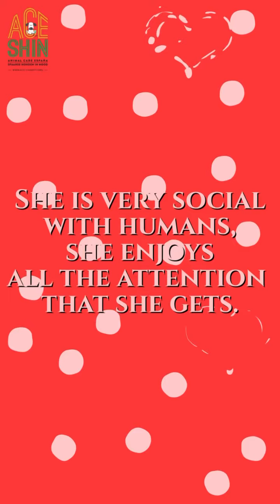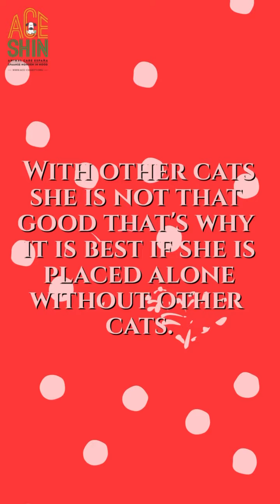ACE Akela (eng)